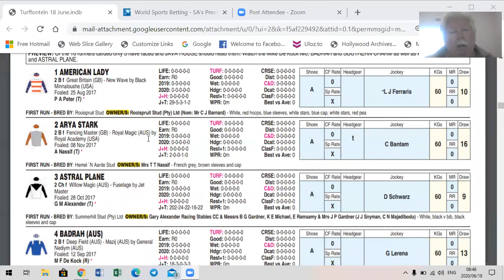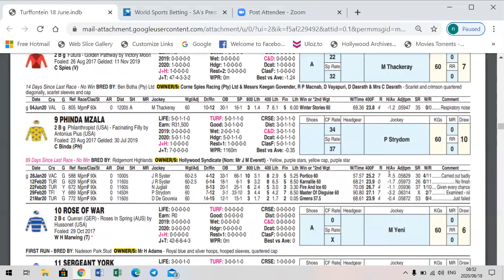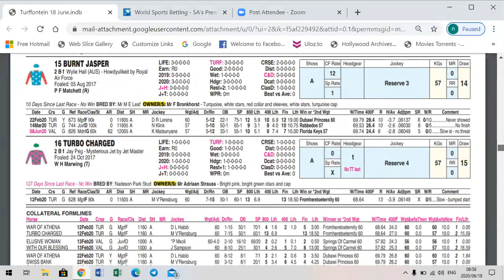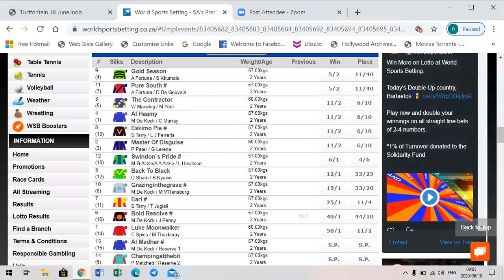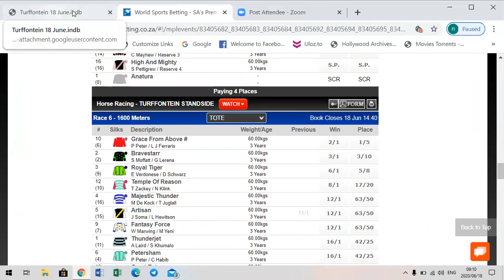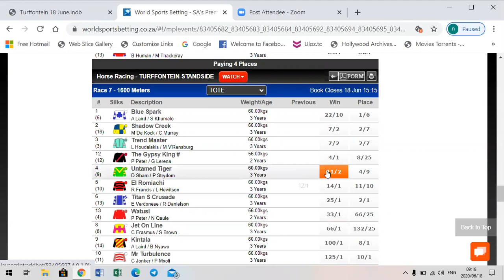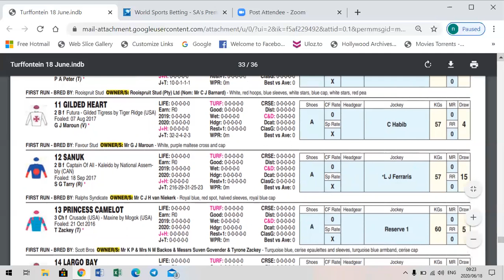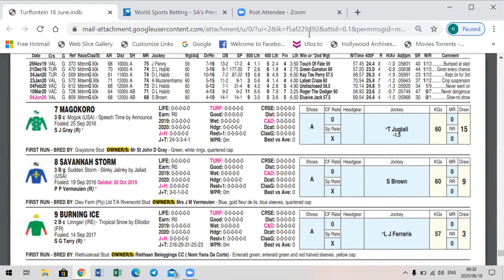OUTSIDER GENIE, FORM ANALYZER, FREE PREVIEW TURFF 18 JUNE 2020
I am restarting my service on Saturday 20 June 2020,
                  PRICING OUTSIDER GENIE FORM ANALYZER
Standard package R500 p.m. (R16.66 per day) includes:
(Note: on days where there are two meetings I do both meetings, therefore the price per meeting is actually lower).
• Race by race selections, Outright winner and two outsider selections
• Suggested selections for exacta, swinger, trifecta and quartet.
• P6 for 1%, small layout not more than +/- R120
• Suggested PA not more than R96.
• Best bet of the day, definitely not a 9/10, has given Best Bet as high as 7/1
• Two value bets to play e/way.
Executive package: R950 p.m. (R31.66 per day)
• Includes standard package
• Plus video preview, this include why I picked a certain selection and other valuable information I can’t give on the tipping sheet.
• The information in the video will definitely give you the edge in formulating your bets.